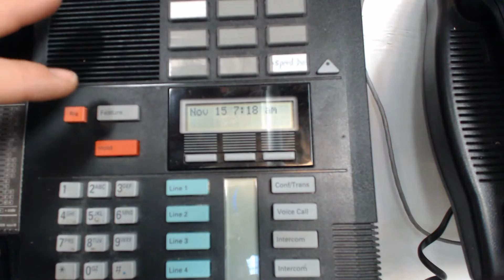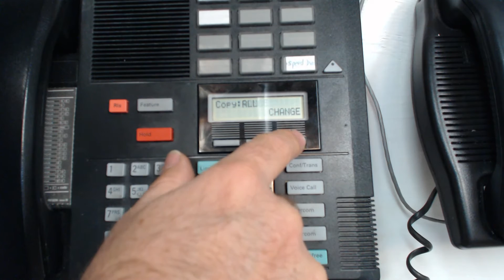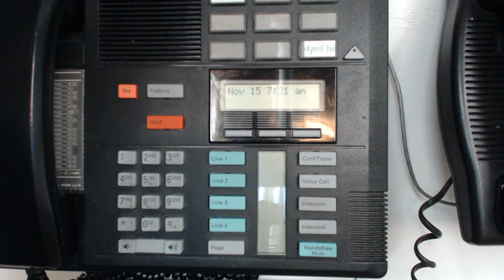Nortel Norstar Set Copy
The "set copy" feature allows you to take the programming of one phone set and duplicated it on another set.  This video shows how to perform a set copy on a Nortel Norstar 0x32 or Compact ICS.

Set copy can be a useful tool for office administrators who are trying to solve problems where one phone is not behaving as the rest of the phones are.

You can "set copy" the programming from an extension that is working properly to the set that is giving you trouble.

Doing the task:
1. Enter system programming "Feature ** 266344", then password 266344.

2. At the "TERMINALS and SETS" prompt, press "SHOW" (lower right arrow key).

3. Enter the extension number of the set that you want to copy programming FROM.

4. Press the soft key under COPY,

5. At the SYSTEM DATA prompt press the SHOW key

6. At the SINGLE prompt press the SHOW key

7. Enter the set you are copying TO

8.  Hit the RLs key to exit programming.  you are done.